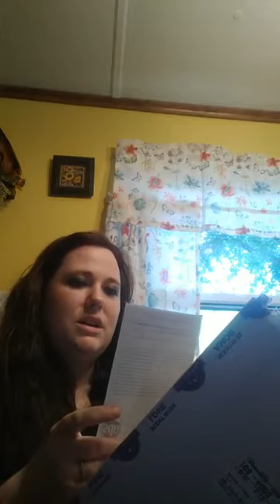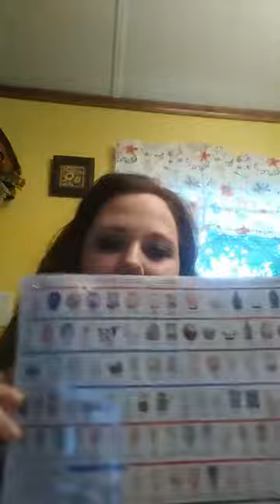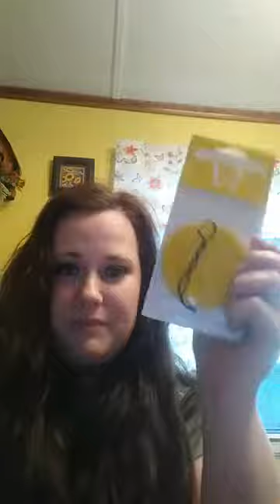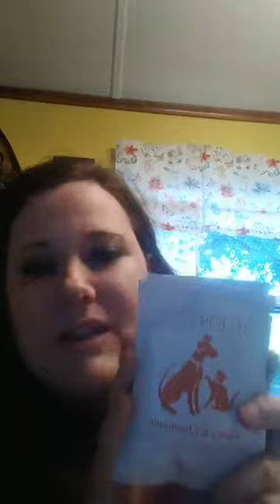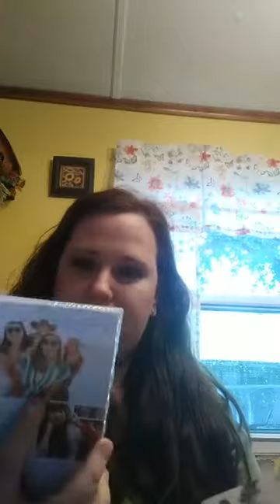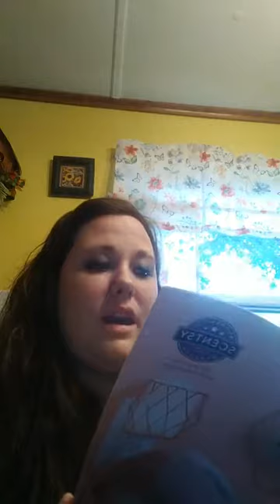unboxing my order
I love to show everyone what I have in my orders.